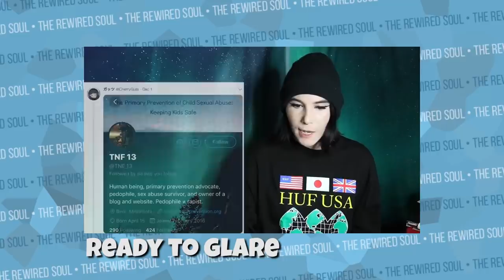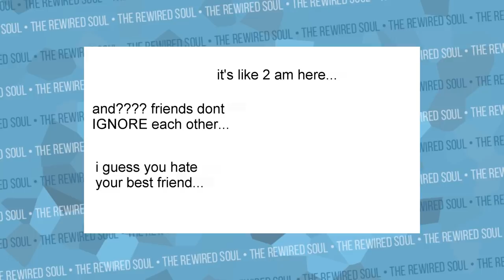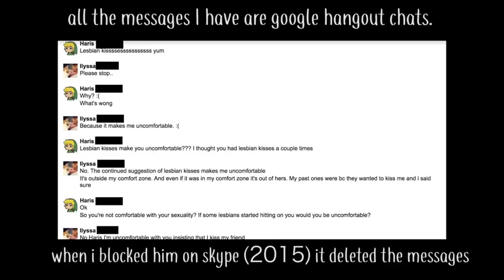How Illymation Became an Emotional Hostage by Her Abusive Ex Boyfriend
Illymation is an animation channel that's been discussing her abusive relationship with her ex boyfriend in some animations / storytime videos. Illymation had a bad boyfriend, and there's a LOT we can learn from this abuse story. This is a story of gaslighting and being held as an emotional hostage by illymations ex boyfriend. This animated story time can help a LOT of people of all ages.

▶GET HELP!
- FREE live chat, 24/7 call services, OVER 200 LANGUAGES
- FREE live chat, 24/7 call services
- FREE chat only in Arizona, nationwide 24/7 call services

▶GET EDUCATED!
- “IS THIS ABUSE?” - helpful guide